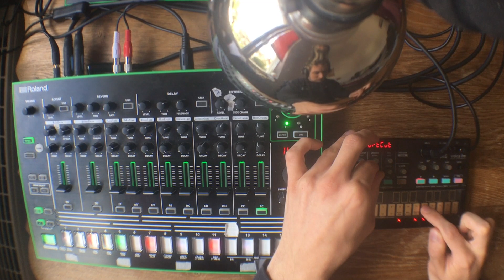Techno Jam w/ TR-8 + Volca FM